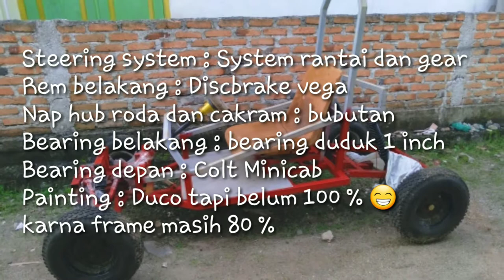Review Gokart Rakitan Proggres Masih 80 %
Karna kesibukan dipekerjaan, gokart yang kami buat masih terbengkalai.
Untuk sementara ini alangkah baiknya kita review dulu sampai sejauh mana progress perkembangan gokart yang kami bangun semoga bisa menjadi bahan masukan dan smoga bisa juga kami menerima masukan dan saran dari teman2 semua, apa kekurangan dan apa hal yang patut kami perbaiki.
Saran dan masukan dari teman2 semua sangat berguna bagi kami..
Salam roda kecil..